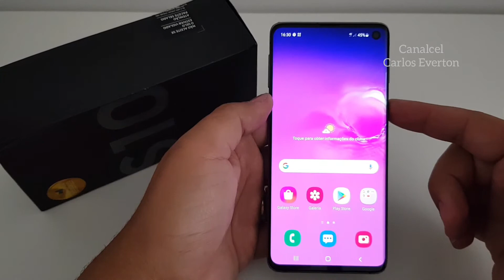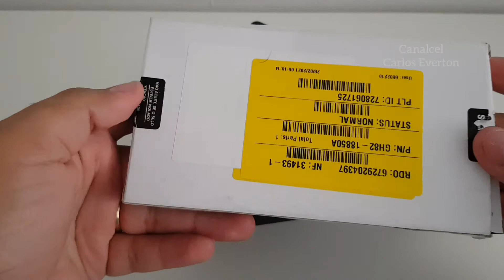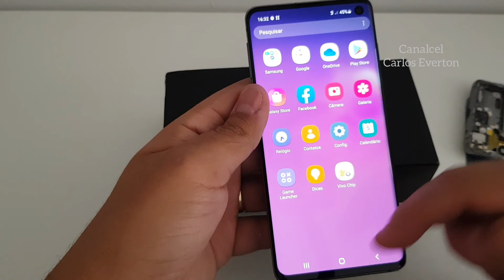Peguei um S10 na OLX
hoje Vou mostra meu aparelho que peguei na OLX,  precisou trocar a tela não mesmo assim acho que valeu a pena.